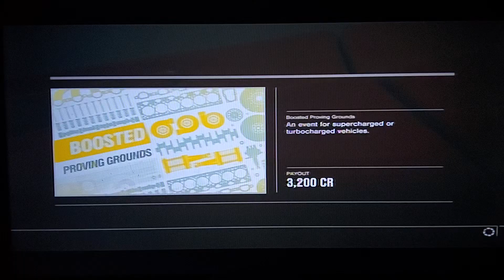Forza Motorsport 4 - Race #19 - Tsukuba Circuit - Short Circuit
Class B - Boosted Proving Grounds

Car:  Corvette C1
Track Location: Shimetsuma - Japan
First Place Prize: 3,200 Credits
Race Length: 4.68km
Laps: 3